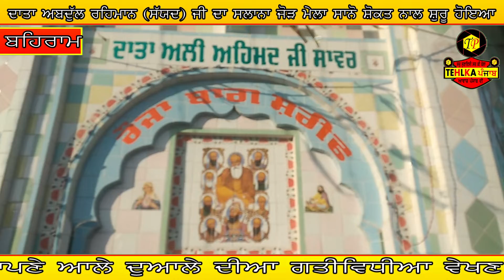ਦਾਤਾ ਅਬਦੁਲ ਰਹਿਮਾਨ ਜੀ ਦਾ 42 ਵ ਸਾਲਾਨਾ ਜੋੜ ਮੇਲਾ ਸ਼ਾਨੋ ਸ਼ੋਕਤ ਨਾਲ ਸ਼ੁਰੂ ਹੋਇਆ